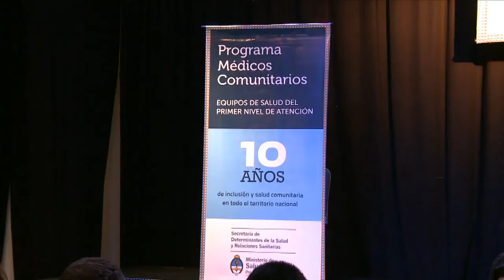Celebran diez años del Programa Médicos Comunitarios, que dio capacitación a 16.000 profesionales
El viceministro de Salud de la Nación, Eduardo Bustos Villar encabezó hoy el Encuentro Nacional del Programa Médicos Comunitarios para celebrar el décimo aniversario del programa puesto en marcha en 2004 y que dio capacitación a 16.000 profesionales y agentes de atención primaria de la salud que trabajan en 3.125 centros sanitarios distribuidos en 22 provincias.Al acto que se realizó en el salón Golden Center de Parque Norte de la ciudad de Buenos Aires asistieron más de 1.500 agentes de todo el país formados en posgrados en salud social y comunitaria que se dictan en 16 universidades.Bustos Villar destacó la "lealtad" de los agentes sanitarios "a un proyecto de política sanitaria que puso a la salud al alcance de la gente, con equipos que no escatiman esfuerzos para atender al doliente" y remarcó que se trata "de una política sanitaria que no tiene que ver con el pensamiento político de cada uno sino con qué país queremos" en materia de equidad y desarrollo social.En medio del aplauso de los asistentes, remarcó que el presidente Néstor Kirchner lanzó el programa "con más de 3.000 médicos que fueron enviados a los lugares más periféricos del país, para todos los lugares y sobre todo para los más pobres" en momentos en que el país comenzaba a salir de la severa crisis económica y social de 2001. "Hemos visto cómo están trabajando y queremos homenajearlos a todos y decirles que son muy importantes para este país que quiere cambiar, está cambiando y no es el mismo de 2001", puntualizó.Al encuentro, que fue inaugurado con una ceremonia de referentes de comunidades originarias y la actuación de la Orquesta de Niños de Chascomús, asistieron los ministros de Salud de las provincias de Chaco, Salvador Parra Moreno; Entre Ríos, Hugo Cettour; Jujuy, Saúl Flores; Mendoza, Matías Roby; y Neuquén, Rubén Butigue.En tanto el titular de la cartera de Santiago del Estero, Luis Martínez, envió un mensaje por video en el que subrayó que los equipos médicos comunitarios "siempre han sido el eje de las políticas sanitarias" del país. También asistieron el secretario de Salud Comunitaria, Daniel Gollan, el jefe del gabinete de la cartera sanitaria nacional, Daniel Yedlin, el subsecretario de Medicina Comunitaria y Maternidad, Nicolás Kreplak, el coordinador general del Programa Médicos Comunitarios, Gustavo Orsi, el decano de la Facultad de Medicina de la Universidad de Morón, Jorge Collia, y el responsable de la dirección nacional de Sida y Enfermedades de Transmisión Sexual, Carlos Falistocco, además de otras autoridades nacionales, provinciales y municipales.Orsi dijo que el encuentro es "un festejo por el compromiso de los equipos comunitarios" y puso de relieve que en estas horas de intensas lluvias "muchos de ellos tendrán mucho trabajo, porque tienen que ayudar" a los afectados por inundaciones.El médico Carlos Rodríguez contó su experiencia de trabajo en una zona de alta montaña de Tucumán, a la que "hay visitas en las que para llegar se tarda entre 4 y 7 horas de viaje a caballo, según el lugar y si el río quiere"."El Programa Médicos Comunitarios fue enseñando a entender el concepto de inclusión, la virtud de trabajar de trabajar en el barrio dando soluciones a la gente", apuntó Collia en representación de las 16 universidades que capacitan a profesionales y agentes del primer nivel de atención.Lanzado en julio de 2004 , el Programa Médicos Comunitarios implementa líneas de capacitación en servicio que consisten en un Posgrado en Salud Social y Comunitaria; un Curso en Salud Social y Comunitaria; agentes sanitarios indígenas; auxiliares de enfermería y promotores de salud, y una Capacitación Permanente en Servicio.El programa cuenta con más de 11.000 comunitarios, entre profesionales y no profesionales, que se desempeñan en 22 provincias y forman parte de equipos interdisciplinarios en más 3.125 centros de Salud y CICs de todo el país.Las tareas que desarrollan en el primer nivel de atención apuntan a disminuir la mortalidad materna e infantil, aumentar las coberturas de vacunación, colaborar en la implementación del programa Sumar y la distribución gratuita de medicamentos de Remediar, así como apuntalar los controles sanitarios para la implementación eficientede la Asignación Universal por Hijo